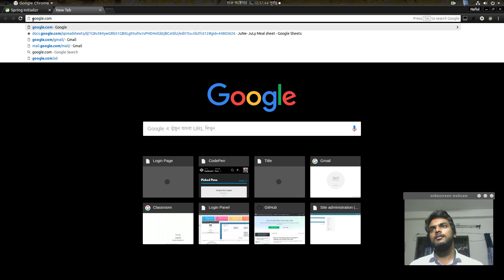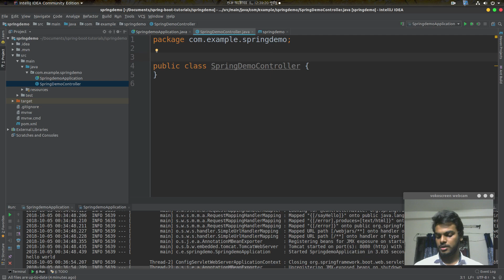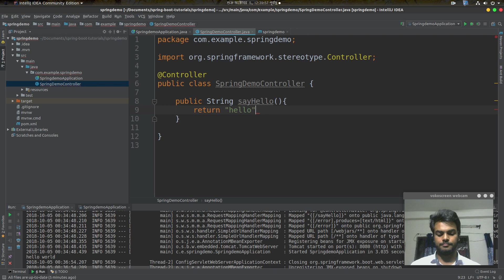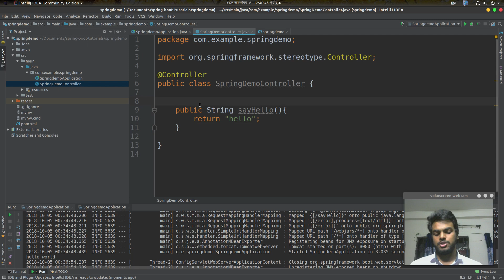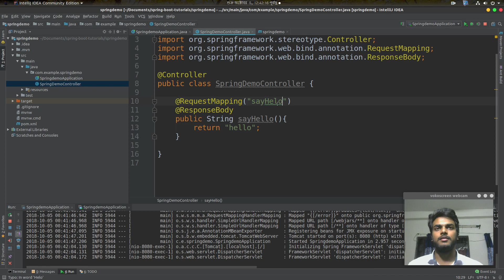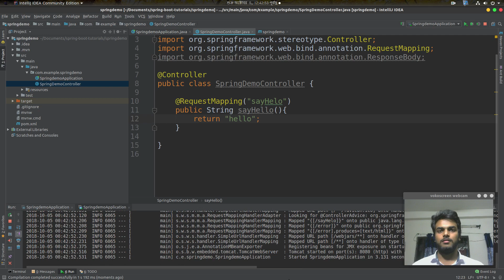4. Spring boot (RequestMapping)